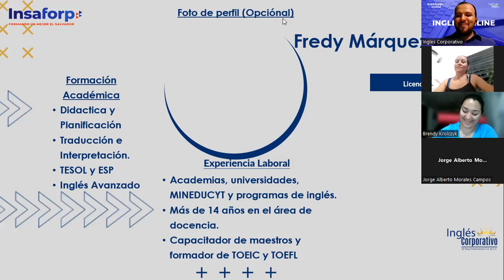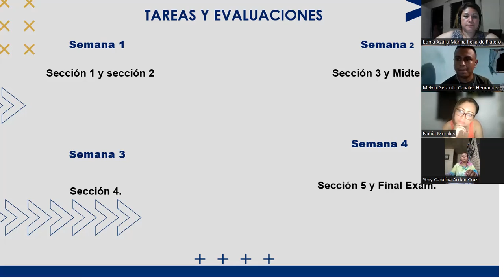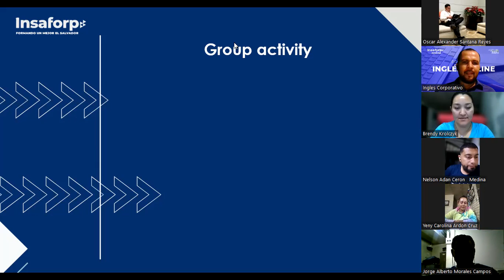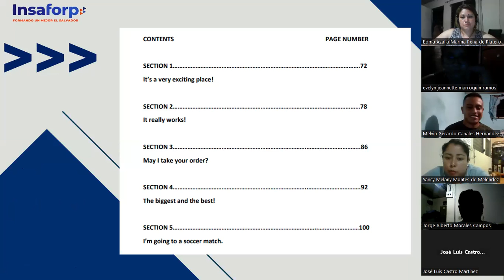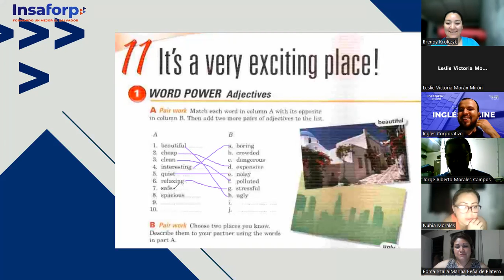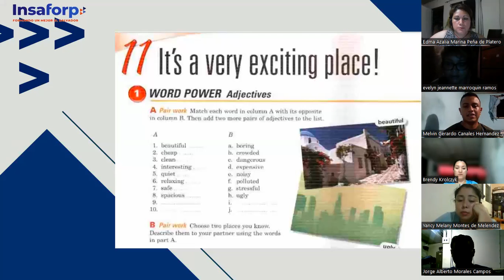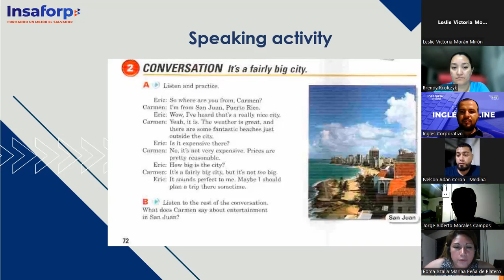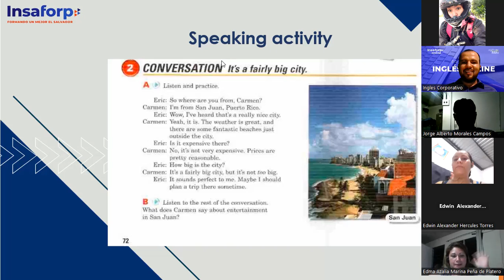SESIÓN 1-17/04/2023-PI3-02-8-9-PM-04-23-MARQUEZ-IT'S A VERY EXCITING PLACE